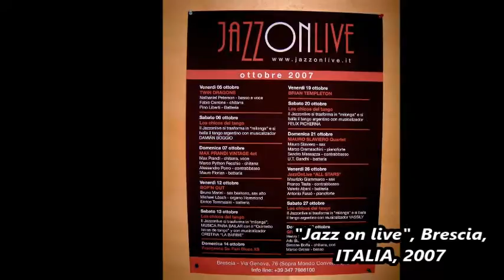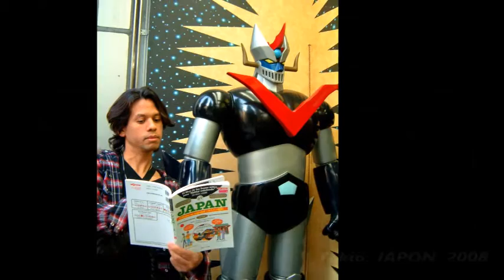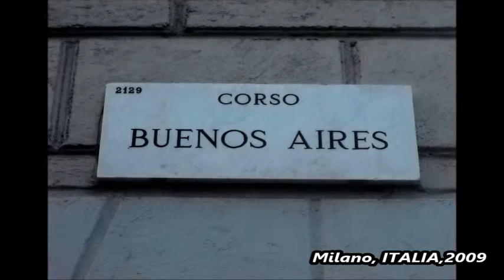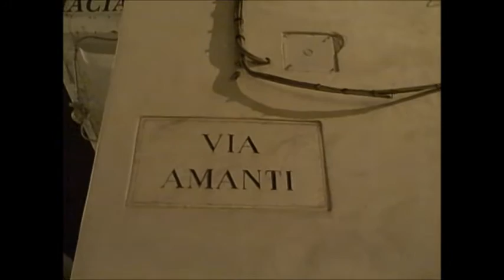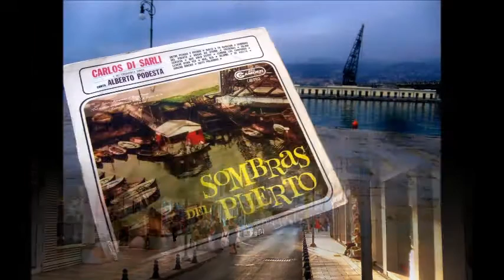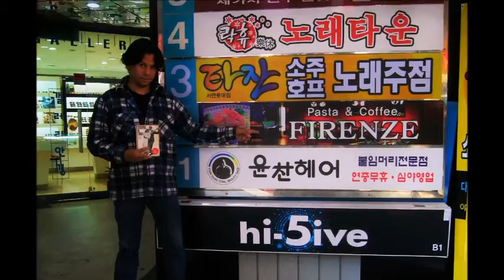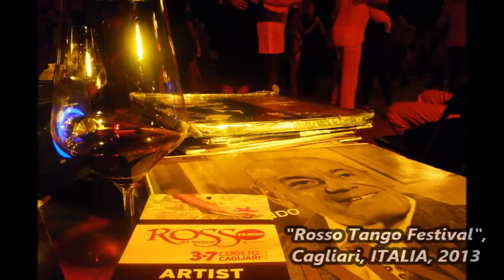Musicalizador de Tango Argentino - Damián Boggio - Parte 2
TOUR TANGO DJ: ARGENTINA - EUROPA - ASIA 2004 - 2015

Damián Boggio nace en la ciudad de Buenos Aires, Argentina, en 1972 y es Tango DJ desde 1999.
Ha musicalizado en las mejores milongas de Buenos Aires, entre 2000 y 2010 ("Salón Canning", "La Nacional", "El Beso", "Porteño y Bailarín", "CITA", "La Noche de Gavito"), aprendiendo de los grandes y apasionados bailarines “porteños” , conocidos como “viejos milongueros”, que frecuentaban sus noches de “tango, amigos y copas”.
Entre 2006 y 2010 organiza en el Salón Canning su “Mina Milonga”, todos los martes, con la presentación de los mejores bailarines y orquestas en vivo.
Desde 2004 viaja a Europa, proponiendo por Festivales y Milongas, su inconfundible estilo de musicalizar. Hasta el día de hoy ha musicalizado en: Italia, Alemania, Gran Bretaña, Francia, Portugal, España, Austria, Suiza, Rumania, Bulgaria, Turquía, Rusia, Ucrania, Polonia, Luxemburgo y Holanda.
En 2006 comienza a organizar en ciudades europeas cursos de formación para Tango DJs, en los que han participado muchos de los conocidos musicalizadores de la actualidad.
En 2008 es el primer Tango DJ. en ir a musicalizar en Asia ( Corea, Japón, Taiwan, Hong Kong ) y a dar también sus apreciados cursos.
En 2009 funda su Orquesta "LA TÍPICA MINA", con la que realiza un tour por Italia.  En 2011 la formación regresa a Europa como dúo ( piano y bandoneón )
Su interés es promover la música original del Tango, y hoy lo hace en su Tour “EL DISCO ES CULTURA 2015”, a través de Argentina, Europa y Asia, como desde hace unos años. Para esto utiliza los viejos discos de vinilo, que pertenecieron a sus padres y abuelos, y que usaba en los inicios de su carrera, en el lejano 1999, en Buenos Aires.
Es el único en la actualidad que musicaliza exclusivamente con vinilos, llevándolos consigo por el mundo. Esto ha inspirado a muchos musicalizadores a hacerlo de igual modo, renaciendo así el interés por  el sonido original de los viejos discos.
Sus Maestros fueron, son y serán Osvaldo Natucci y Mario Orlando. Su inspiración: la Épica de Félix Picherna.

Damián Boggio was born in Buenos Aires, Argentina, in 1972. He has been a tango dj since 1999.
He has played music in Buenos Aires´s best milongas between 2000 and 2010 ("Salón Canning", "La Nacional", "El Beso", "Porteño y Bailarín", "CITA", "La Noche de Gavito"), learning from the great and passionate porteño (born in, belonging or related to Buenos Aires) dancers, kwon as “old milongueros (old milonga dancers), who frquented their “tango, friends and drinks nights”.
Between 2006 and 2010 he organizes his “Mina Milongga”, in Salón Canning, every twesday, presenting the best dancers and orchestras live.
From 2004 he travels to Europe, proposing his distinctive (unmistakable) music playing style. Up to date he has played music in Italy, Germany, Great Britain, France, Portugal, Spain, Switzerland, Romany, Bulgaria, Turkey, Russia, Ukraine, Poland, Luxemburg and Holland.
In 2006 he starts organizing courses for those wanting to be tango djs, in which many of the present well known tango djs learnt their trade.
In 2008 he is the first tango dj to play music in Asia (Corea, japan, Taiwan, Hong Kong), also giving his highly appreciated courses.
In 2009 he creates his “La Típica Mina” orchestra, with which he tours around Italy. In 2011 the group returns to Europe as a duo (piano and bandoneón).
His interest is focused on promoting the original tango music. Today he does so in his tour “EL DISCO ES CULTURA 2015” (“Record is Culture 2015”), around Argentina, Europe and Asia, as he has been doing during the last years. To achieve his goal he uses the old vinyl records that belonged to his parents and grandparents, the same he used at the beginning of his career, back in 1999, in Buenos Aires.
Nowadays he is the only one to play tango music using vinyl records, carrying them along all around the world. This has inspired many tango djs to perform likewise, fhus bringing back to life the interest in the original old records.
His Teachers were, are and will be Osvaldo Natucci and Mario Orlando. His inspiration, la Épica de Félix Picherna (Félix Pichema´s Epic).